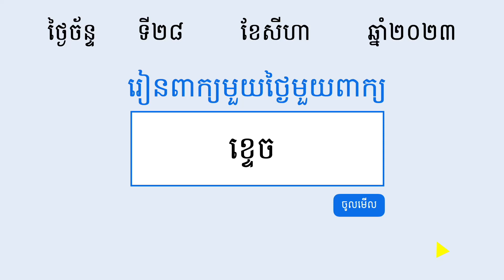ខ្ទេច | ពន្យល់ពាក្យខ្ទេច រួមជាមួយឧទាហរណ៍ប្រើពាក្យខ្ទេច | Khmer Word of the Day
⭐ រៀនពាក្យខ្មែរមួយថ្ងៃមួយពាក្យ:

ខ្ទេច (គុណនាម )  ល្អិតដោយវាយ ដោយដំឲ្យបែក